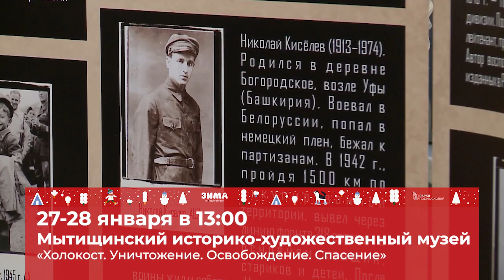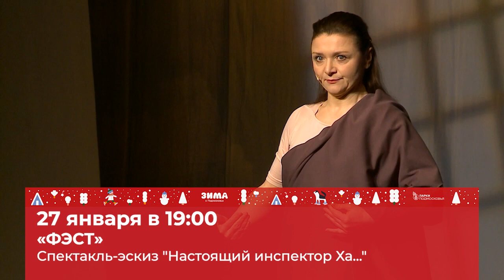Программа мероприятий на выходные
Суббота и воскресенье в Мытищах без преувеличения пройдут насыщенно: программа богата культурными, музыкальными, спортивными мероприятиями. Смотрите наш пятничный обзор. (12+)